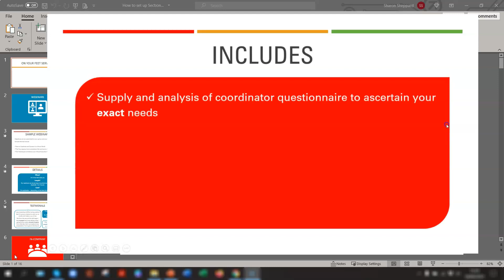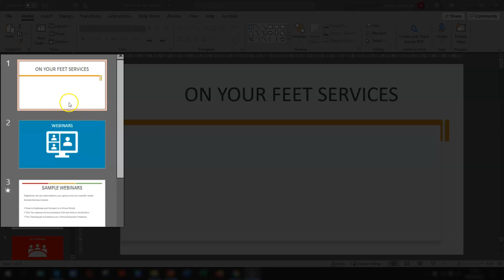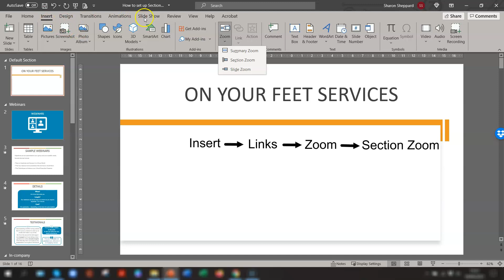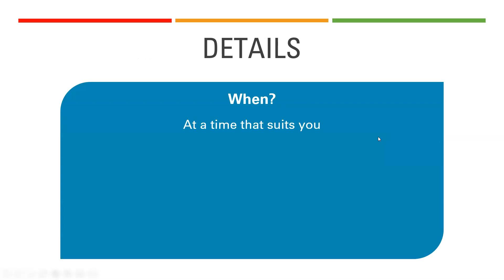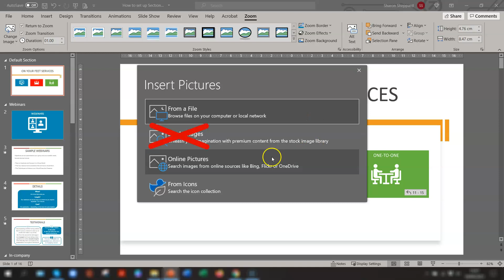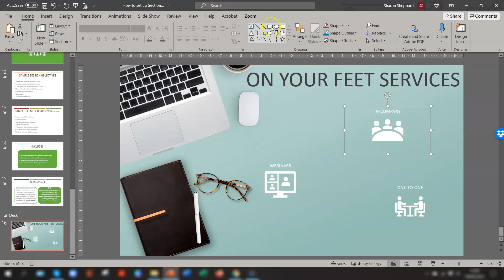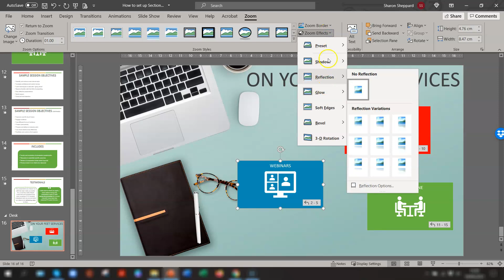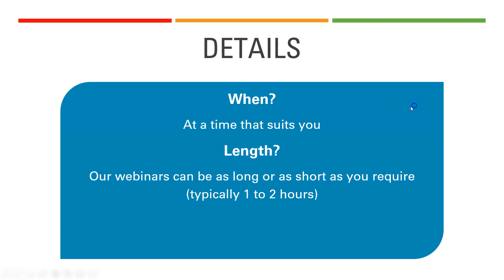How to use Section Zoom in PowerPoint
One way of adding impact to your presentations is by using this really handy PowerPoint tool - Section Zoom.
We show you what it does and how to set it up in this step by step video tutorial.